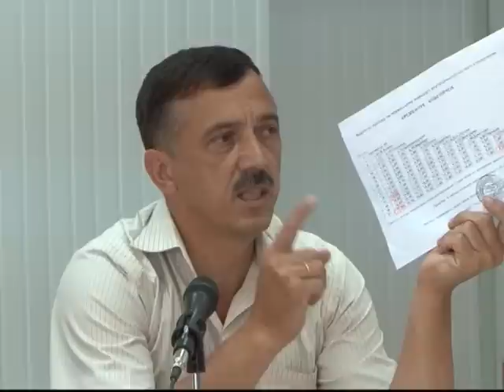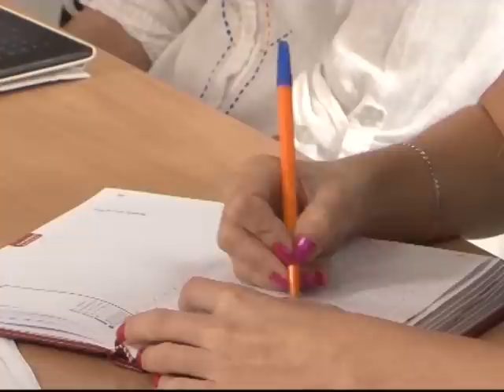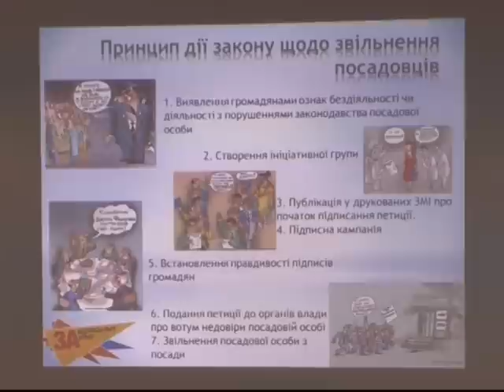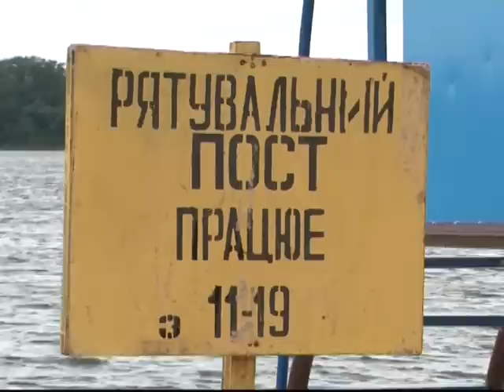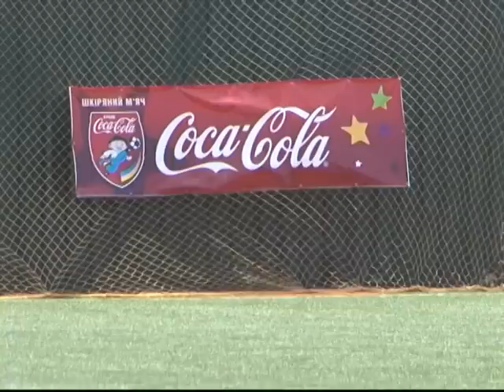Кременчуцькі новини від 11.06.2014 року